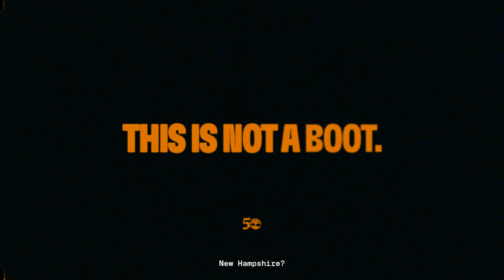THIS IS NOT A BOOT: THE STORY OF AN ICON TRAILER | TIMBERLAND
From New Hampshire to the world. 🌐

We’ve been bringing you craftsmanship, innovation and style for 50 years. Get to know the full story of Timberland in “This Is Not A Boot: The Story of an Icon,”presented by Highsnobiety. Coming soon.

Credits
Director: Tom Gould
Executive Producer: Elisabeth Stone
Executive Producer: Klaudia Podsiadlo
Producer: Francesco Raffo
Director of Photography: Zoë Simone-YiProduction Designer: Madison Lee HatchEditor: Mariano SegedinArchival Producer: Noah WeitzmanOriginal Music: Copra Recordings
Narrator: Roya MarshCopywriter: Marisa AvelingColor: Cameron MarygoldColor Producer: Ethos Studio
Sound: Liquid Studios
Graphics: Finn Bowman
Art Director: Grace Beck
Stills Photographer: Lelanie Foster
Stylist: Anastasia Walker
Hair & Make-up: T. Cooper
Production Manager: Sergio Vaccaro
1st Assistant Director: Mattheau O’Brien

Steadicam Operator: Franz Brun
1st AC: Colton Huynh
Gaffer: Omar Nasr
Key Grip: Jared Hermann

ABOUT TIMBERLAND
Timberland’s been making authentic boots, shoes, apparel and accessories since 1973. From our humble beginnings in Newmarket, New Hampshire, to a global company with locations in over 15 countries and a global leader in branded lifestyle apparel and footwear– we’re more than a brand: we’re a lifestyle.

You can find our boots anywhere, from the rugged outdoors to the middle of any major style moment. Whatever you know us for, we’re happy you do. Stick around and we’re positive you’ll get to know us for something new.